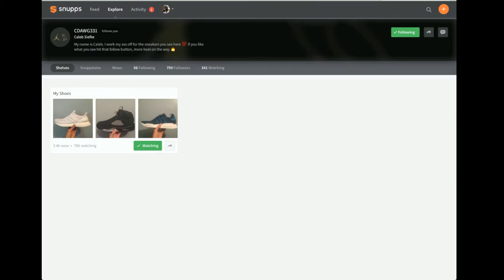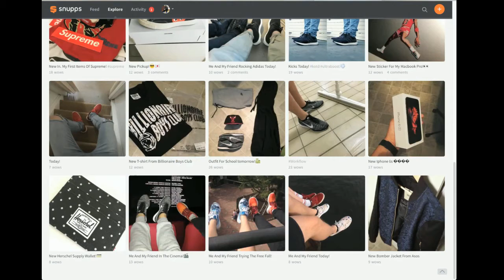Snupps Sunday Week 9